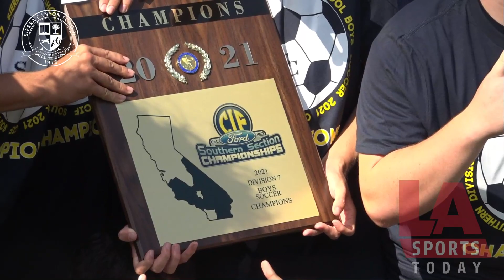Sierra Canyon defeated Whitney by score of 3-2 on Friday in Chatsworth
Sierra Canyon defeated Whitney by score of 3-2 on Friday afternoon in Chatsworth, California, winning its first CIF Div. 7 soccer Championship in school history. Coach Chris Bonawandt and his players talk about the historic match.